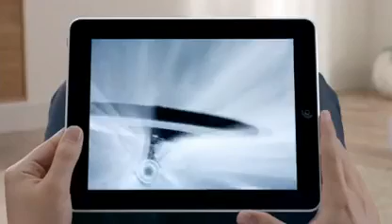iPad TV-Spot während der Oscar-Verleihung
Die große Oscar Nacht ist vorbei, und Christoph Waltz hat für den deutschen Film Das weiße Band einen Oscar erhalten. Auch Apple CEO Steve Jobs hat sich die Verleihung der Oscars Live angesehen, und im US-Fernsehen wurde während der Live-Übertragung des Oscars der erste TV-Spot zum kommenden iPad ausgestrahlt. Der 30-sekündige Clip im Stil der iPhone-Werbung zeigt mit schlichtheit eine Demonstration der Features die das iPad bietet. Dazu wird der Song "There Goes My Love" von der dänischen Band "The Blue Van" gespielt.

In den Vereinigten Staaten wird Apple das iPad am 3. April in den Handel bringen. In den USA wird das iPad für 499 bis 699 US-Dollar verkauft, für den europäischen Markt gibt es bislang seitens Apple noch keinen Preis.